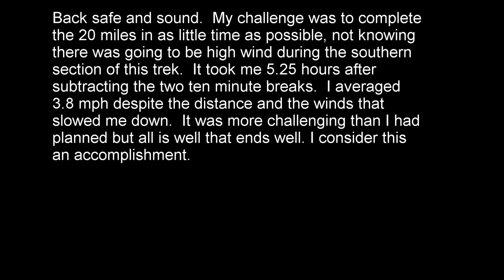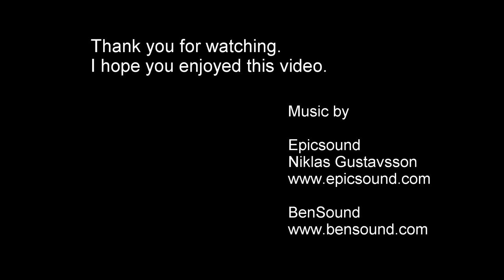Ocean Kayaking Jamestown Rhode Island Circumnavigation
Hello,

I have wanted to kayak around the Island of Jamestown Rhode Island for some time but didn't have the physical endurance to do something this challenging or the hardware to make it happen.  This year that changed.  I increased my physical fitness training and upgrade my hardware to a North Shore Ocean 17.6 (17 feet 6 inches) kayak with Werner 200 cm carbon fiber paddles. Though making this loop is a challenge I increased it by doing it in as little time as possible not knowing there was going to be high wind during the southern section of this trek.  The southern portion was approximately nine miles with wind coming from the south heading north east.  It took me a little over five hours with only two ten minute breaks while fighting 20 mph sustained winds with what felt like 30 – 35 mph gusts. The wind was so intense it kept pushing me toward the shore and rock cliffs. It was all I could do with edging techniques to keep my bow heading south. When I would stop paddling my forward momentum stopped within 2 to 3 seconds and started to get pushed back. Despite the obstacles of sea swells, distance, and wind it took me 5.25 hours after subtracting the two ten minute breaks to travel the distance of 20 miles.  I averaged 3.8 mph.  It was more challenging than I had planned but all is well that ends well. I consider this an accomplishment.

Some recommendations for my videos have been to add music, narration in some form, and to have me in it so I have obliged.  The Go Pro camera is not flattering so don’t judge me.  I thought the outtakes were funny, especially the one where the wind almost blew the camera off my car.  The weather report said 10 mph winds, what a joke.  I didn’t realize how hard it is to be on camera.  This took a lot of time to compile.  It would have taken me less time but the Go Pro studio software kept crashing despite my i5 quad core with 8 GB of RAM.  On top of that the software kept corrupting my saved files so I had to keep starting over.  I think I’m going to upgrade to an SSD drive. Great, that means I have to recreate my OS build. This is probably the best video I have made so I hope you enjoy it.

Be well,

Kurt